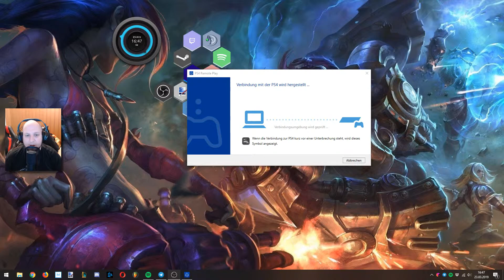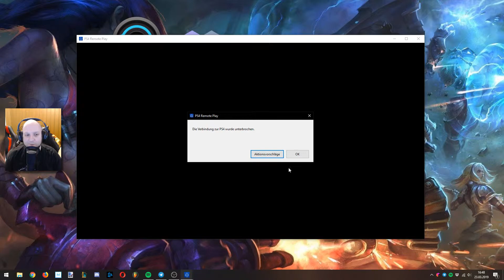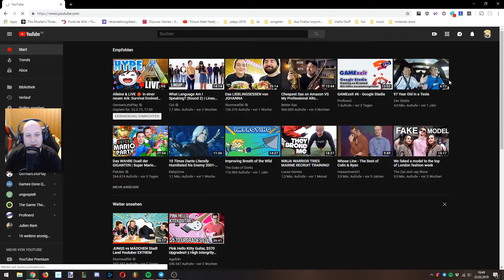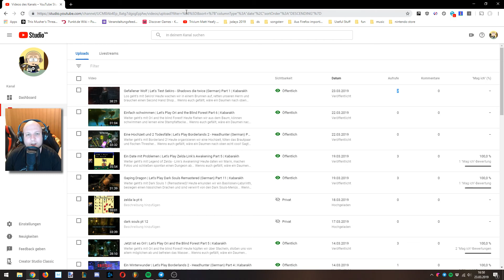Probleme beim Sekiro-Test